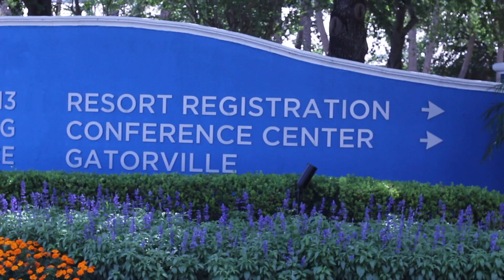FSPA Broadcast Package MS